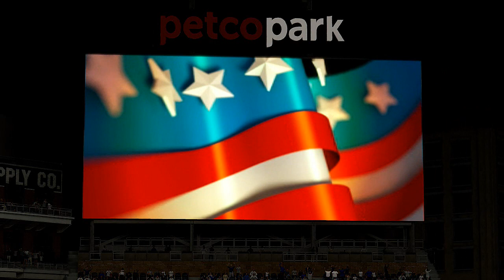MLB ’17: The Show (PS4) | RTTS w/Rashad Bolden | EP 127 | vs. Brewers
Padres are back home to start a home stand against the Brewers, a 3-game series and San Diego fans are hoping Bolden’s bat keep popping long hits out of the park as he leads the league with 23 home runs for the year. Padres are just 2-games behind the D-Backs and Dodgers in the NL West.

Rashad Bolden’s Box Score vs. Brewers

Game 1: 0-4, .348 (2-1 Lost)

Game 2: 2-4, HR (24), RBI, R, .352 (5-3 Win)

Game 3: 1-4, .349 (5-3 Lost)

Game 4: 1-4, SB, K, .347 (3-2 Win)

Gaming accounts:
► PS3/PS4 PSN: ShodIcon